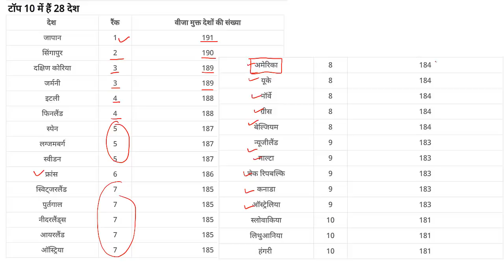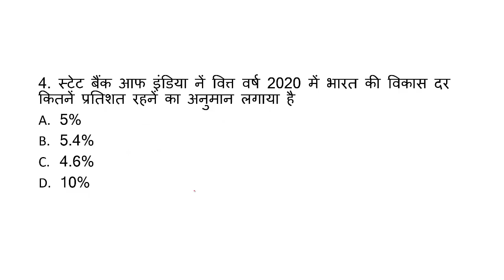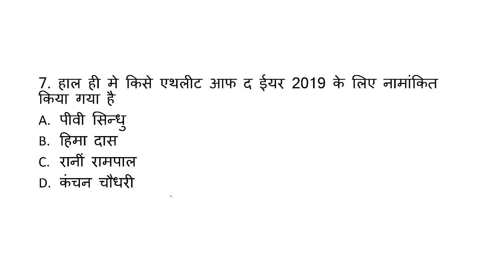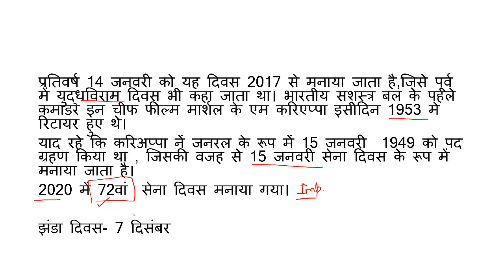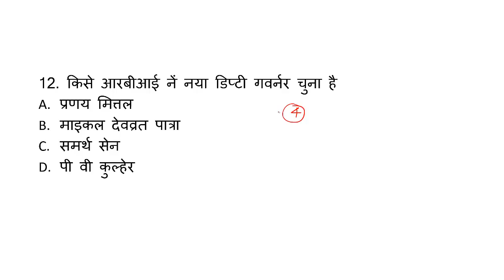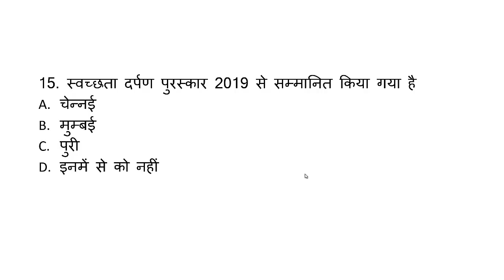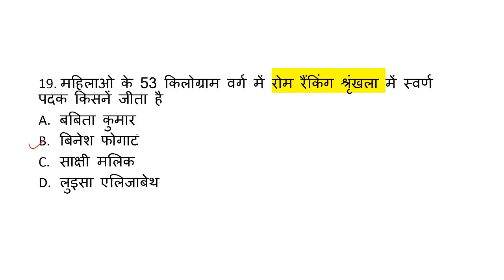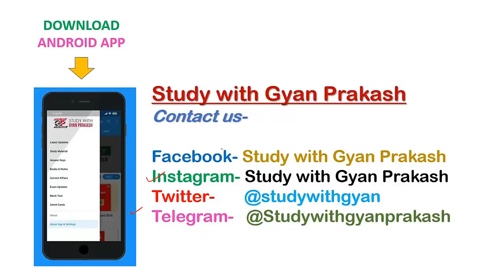साप्ताहिक करेन्ट अपेयर्स जनवरी 2020। सुपरटेट 2020 BEO RO ARO PCS 2020 UPSSSC Lekhpal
Weekly Current Affairs January 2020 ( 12 January to 19 January 2020)
साप्ताहिक करेन्ट अफेयर्स जनवरी 2020
सुपर टेट, खंड शिक्षा अधिकारी परीक्षा, समीक्षा अधिकारी सहायक समीक्षा अधिकारी 2016 , लेखपाल परीक्षा आदि सभी के लिए